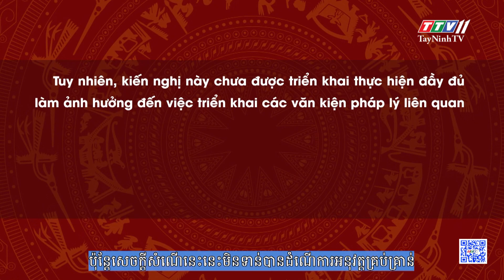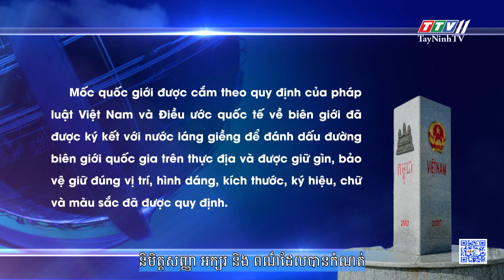Bản tin An ninh biên giới 17-6-2023 | ព័ត៌មានមូលដ្ឋាន - សន្តិសុខព្រំដែន | TayNinhTVDVC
NỘI DUNG
- Ủy ban Đối ngoại kiến nghị vấn đề liên quan công tác phân giới cắm mốc
- Bộ đội Biên phòng Tây Ninh bảo đảm tốt công tác hậu cần
- Nâng cao chất lượng huấn luyện trong bộ đội biên phòng
- Hội chợ sản phẩm Hữu nghị Việt Nam – Campuchia thành công tốt đẹp
- Quy định của pháp luật về mốc quốc giới